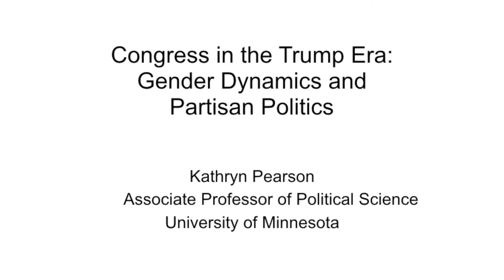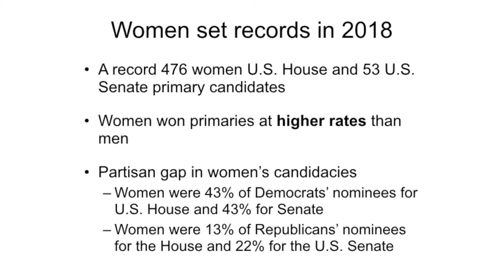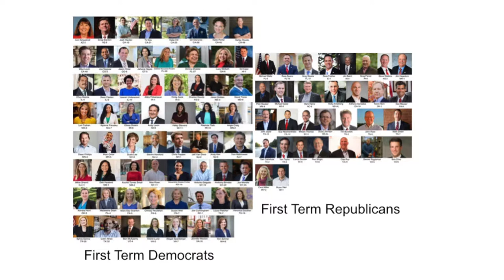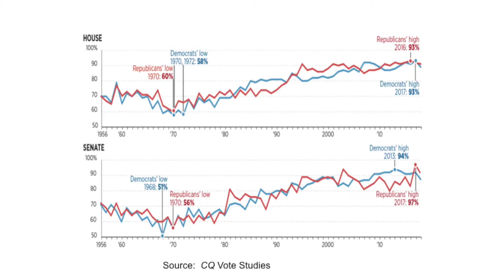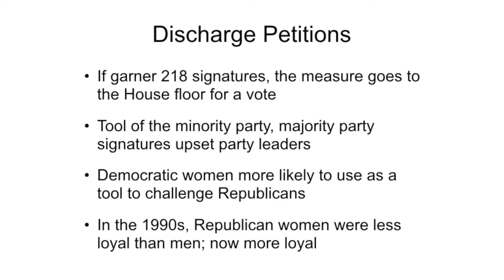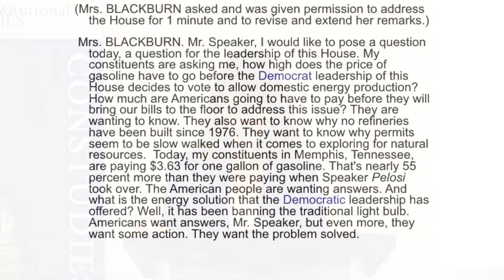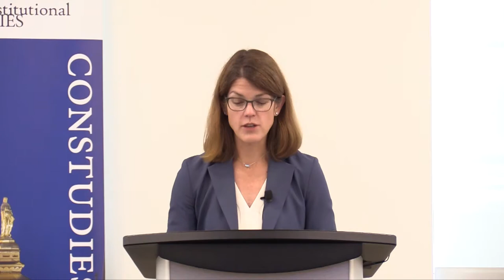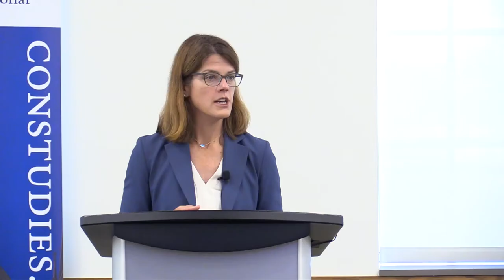Congress in the Trump Era Gender Dynamics and Partisan Politics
“Congress in the Trump Era: Gender Dynamics and Partisan Politics” with Kathryn Pearson, University of Minnesota. Official University Constitution Day Event - Tuesday, September 17, 2019. Hosted by the Constitutional Studies Program at the University of Notre Dame.
constudies.nd.edu